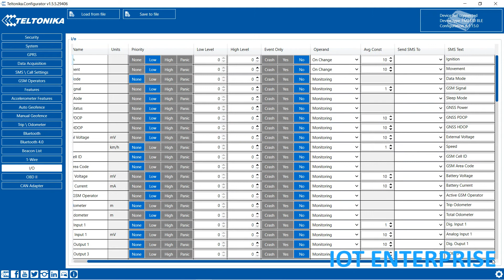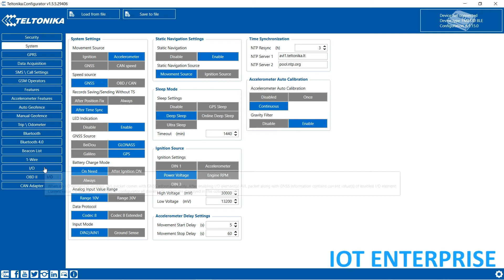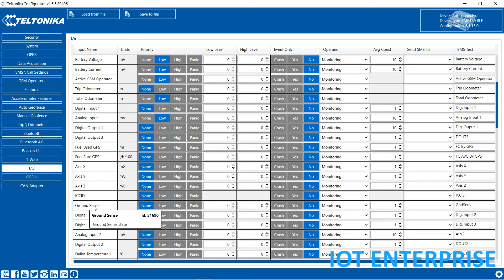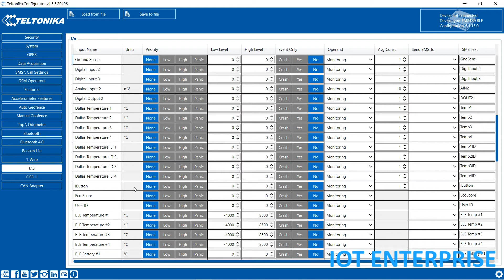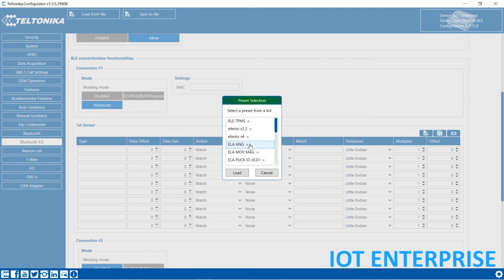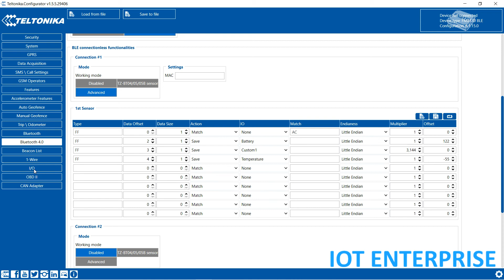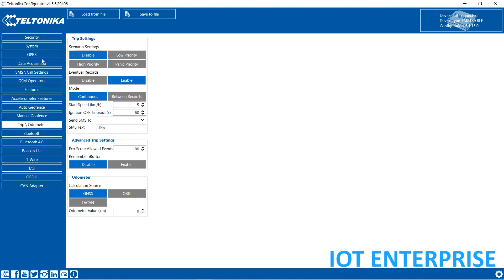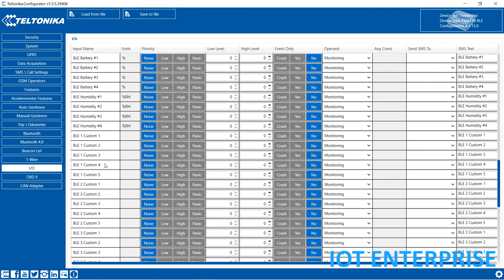Как настроить события записи точек на GPS трекерах TELTONIKA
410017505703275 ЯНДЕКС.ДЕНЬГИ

Вы можете узнать как спонсировать канал или задать вопрос написав мне на электронную почту.

Нужны халявные BITCOIN?

TELTONIKA о настройке событий и датчиков для записи точек, как срабатывают события. Как их правильно задать условия для записи значений с датчиков. Teltonika предлагает широкий ассортимент продуктов для отслеживания транспортных средств, предназначенных для профессионального применения. Мы постоянно обновляем наши существующие продукты и выпускаем более новые, чтобы соответствовать ожиданиям наших клиентов. Если Вы не можете подобрать продукт, который бы соответствовал всем Вашим требованиям, пожалуйста, свяжитесь с нами, чтобы мы помогли Вам найти решение.